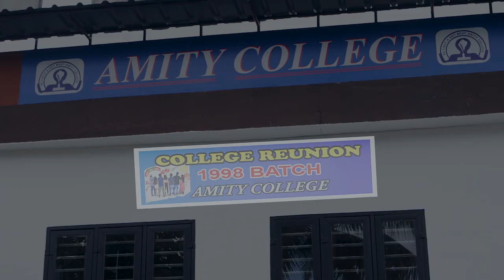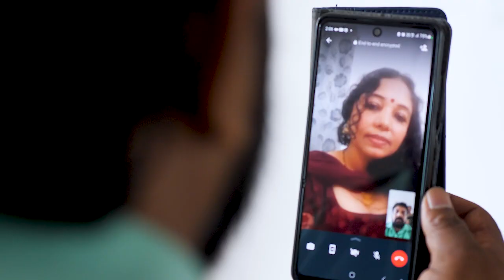നിമിഷദലം / Mazhashalabhangal / Nisarinandan / Female version / IMIT park ltd / MVH Media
IMIT Creations
മഴശലഭങ്ങൾ
Mazhashalabhangal
musical album

Thanks
Sureh puthussery
Harish Nafas P M

On Screen

Praveen Ikkara
Bindu Joshy
Sheela Joy
Shameer Mather Annamanada
Rini Shameer
Nithin Babu
Abitha Ganesh
Arun Gopi
Thimothy KS
Smitha TS
Rajani VR
Arjun TS

Location curtsey

Sreelakam potta
Amity Collage Chalakudy

Lyrics : Revi Mangathaya
Music & Directed by : MV Harishankar
Singer (Male version)MV Harishankar
Singer (Female version):  Nisarinandan
Produced by  : Adv. M S Anilkumar
Voice : Tunes audio studio Chalakudy  & Audiopark Trissur
Mix & Master : Santhosh Audiopark Trissur
Camera & Edit : Sreekumar Chaithanya